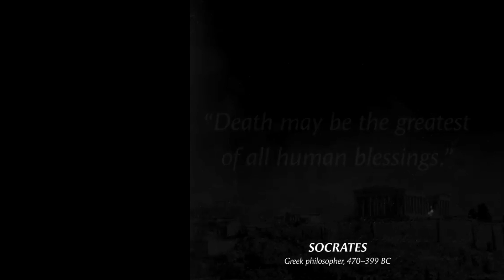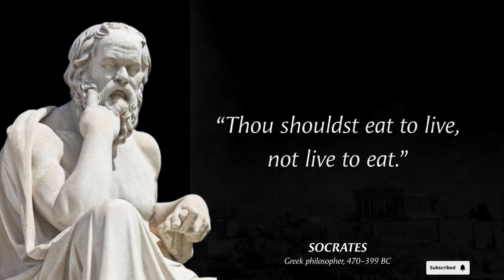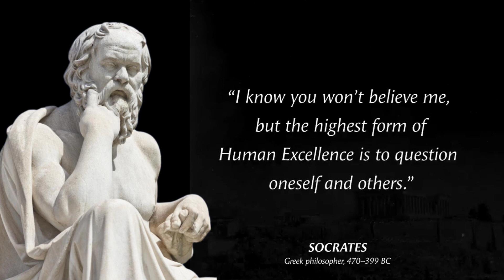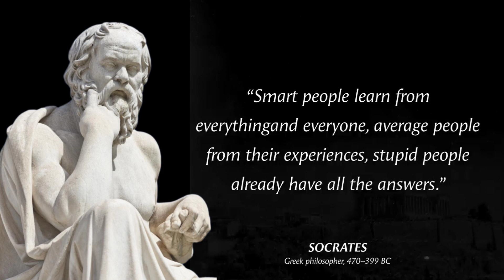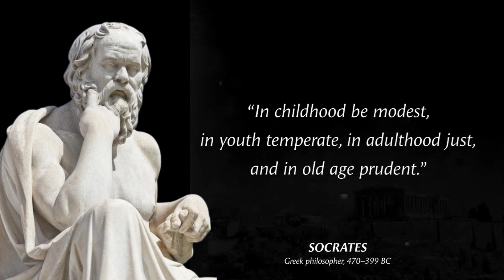Quotes by great Philosopher Socrates | Must listen before you suffer....⏳🙃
Socrates was a Greek philosopher from Athens who is credited as the founder of Western philosophy and among the first moral philosophers of the ethical tradition of thought.

Socrates' motto was, “You have to know yourself before you can say something about yourself or about what you can know

He is best known for his association with the Socratic method of question and answer, his claim that he was ignorant (or aware of his own absence of knowledge), and his claim that the unexamined life is not worth living, for human beings.